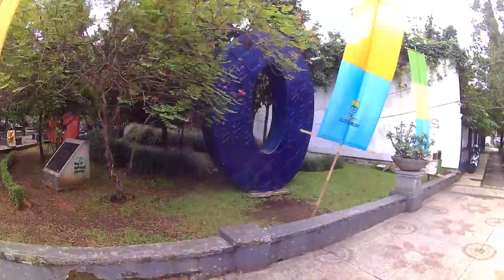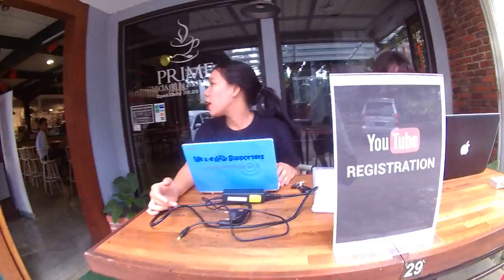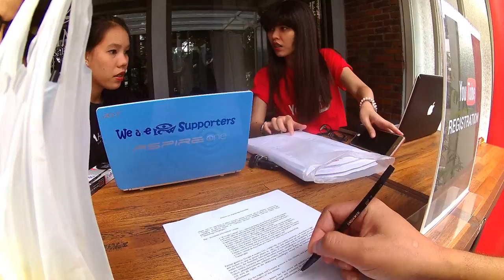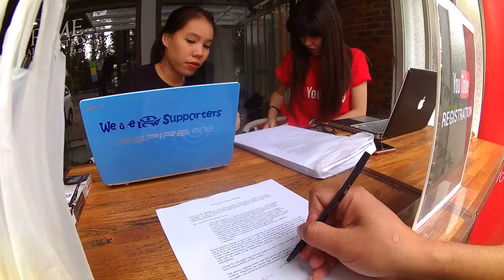Perjalan Menuju Prime Coffee Shop, dan Registrasi Youtube Happy Hour with Creator